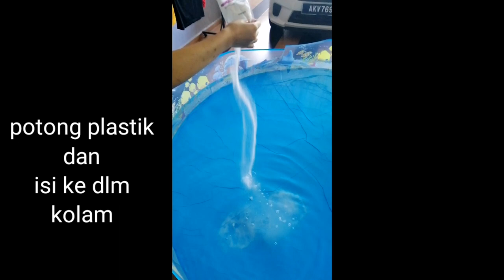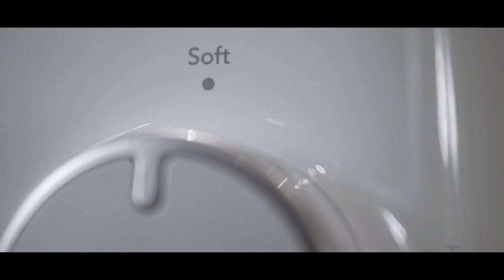MANDI GARAM SAMPAI KECUT. (ISI DALAM KOLAM)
mandi garam yang coway yang bagi free
setiap kali datang servis.